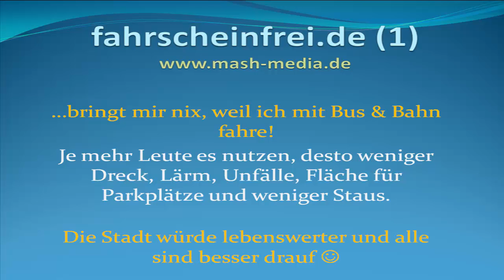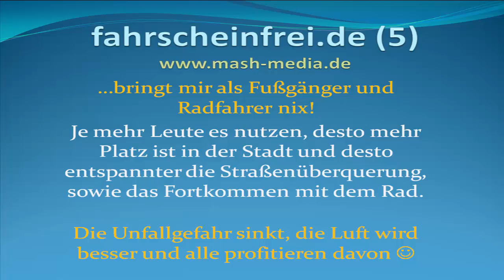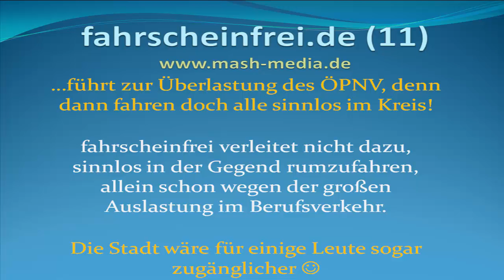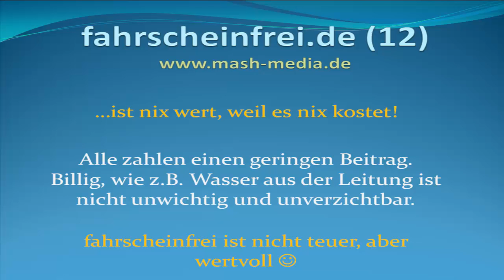Fahrscheinfrei 2017 - 24 Gründe dagegen...(Teil 1 von 2)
Hier die komplette Debatte vom 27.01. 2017

Weitere Bilder
KFZ Versicherung: